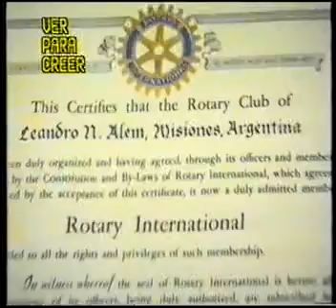ROTARY CLUB NUEVOS MIEMBROS